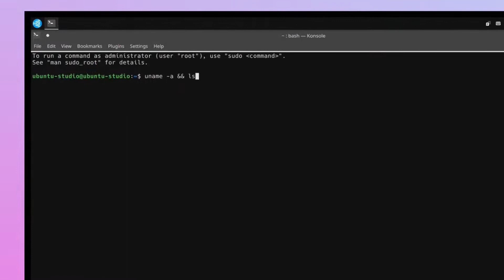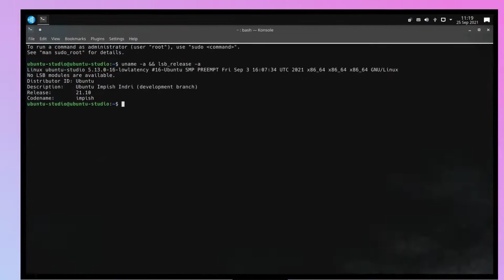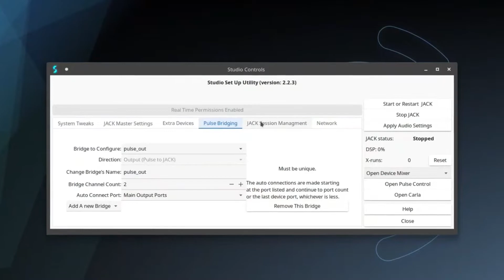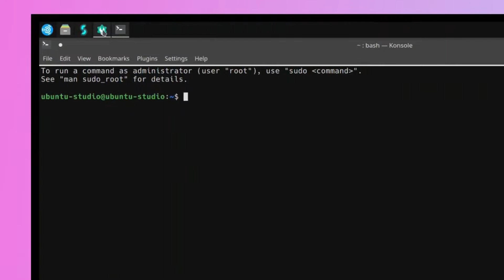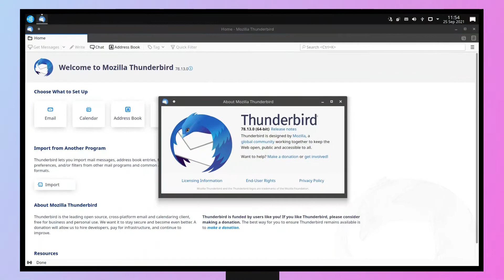Ubuntu Studio 21.10 "Impish Indri" is out - See What's New!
Ubuntu Studio 21.10 "Impish Indri" has been released. See What's New!

Ubuntu Studio is a free and open source operating system, and an official flavor of Ubuntu.
Ubuntu Studio is the most widely used multimedia-orientated operating system in the world. It comes preinstalled with a selection of the most common free multimedia applications available, and is configured for best performance for various purposes: Audio, Graphics, Video, Photography and Publishing.